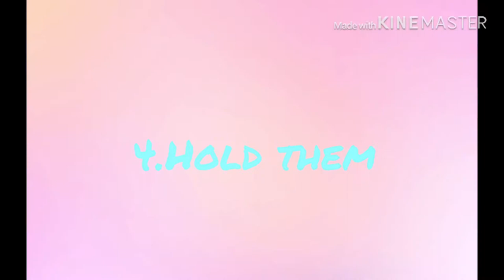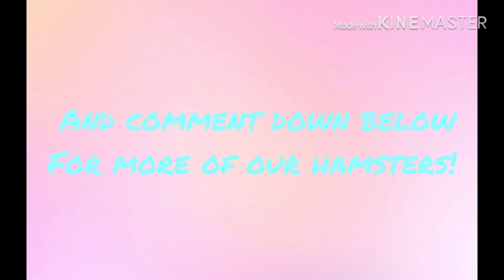Fun things to do with your Hamster(During the Coronavirus)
Since the circuit breaker started. We started to make some more videos for you guys with our hamsters! Pls stay safe during this period!

My Treat Hunt Video!